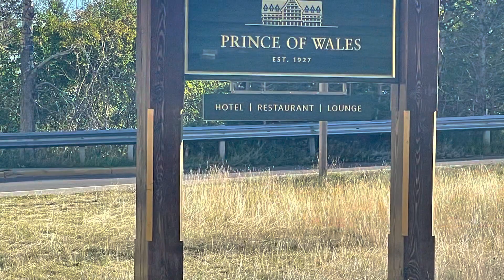waterton, bears hump, johnston canyon,red rock canyon